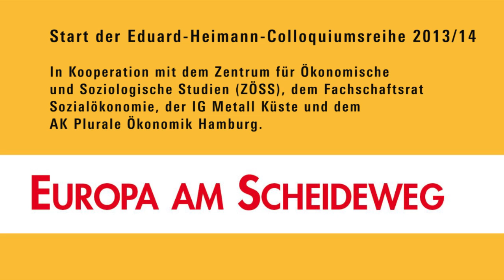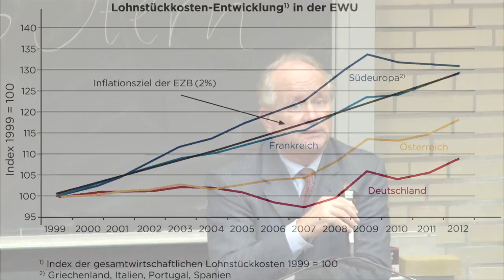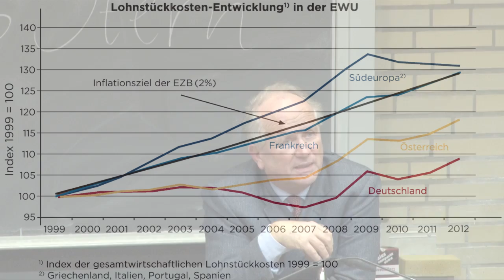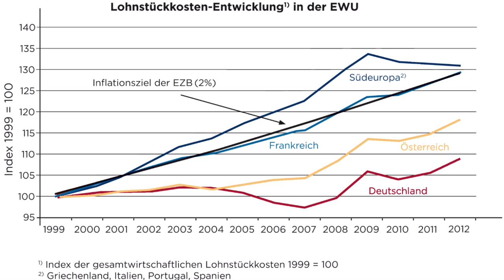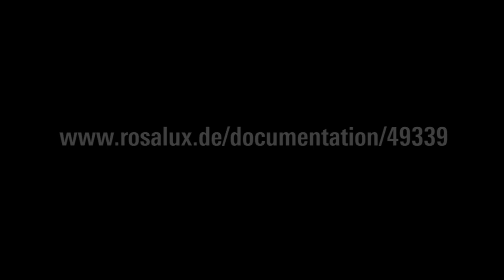«Euros letzte Chance?» Expertengespräch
Start der Eduard-Heimann-Colloquiums-Reihe 2013/14 «Europa am Scheideweg».
Über die Entwicklungschancen des Euro, notwendige Maßnahmen zum Erhalt der Eurozone und die Überwindung der Eurokrise diskutieren Heiner Flassbeck (ehem. Chef-Ökonom der UNCTAD), Stefan Schulmeister (Ökonom am Austrian Institute of Economic Research in Wien) und Theodoros Paraskevopoulos (ökonomischer Berater bei Syriza in Griechenland).
Die an den Podiumsbeiträgen anschließende Diskussion mit dem Publikum können Sie auf SoundCloud weiterverfolgen